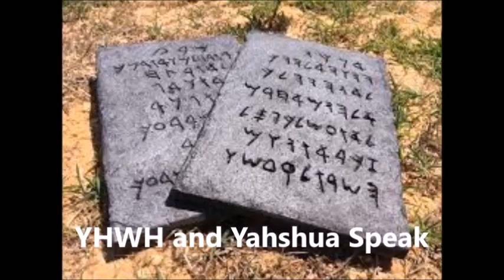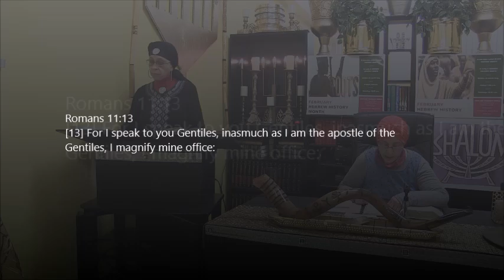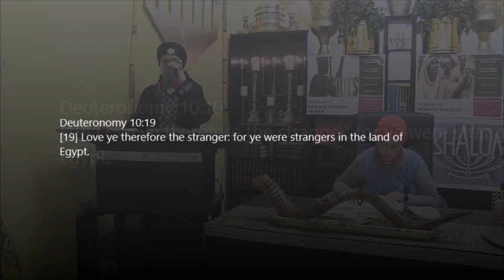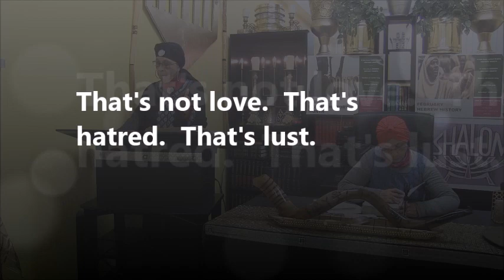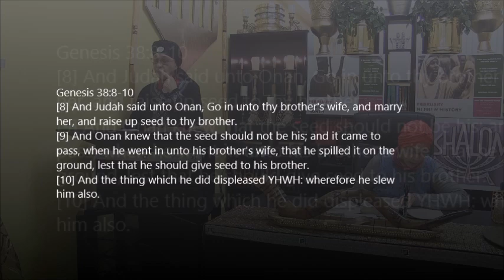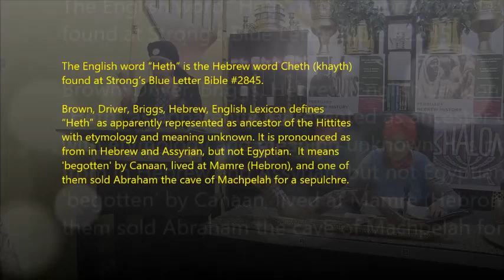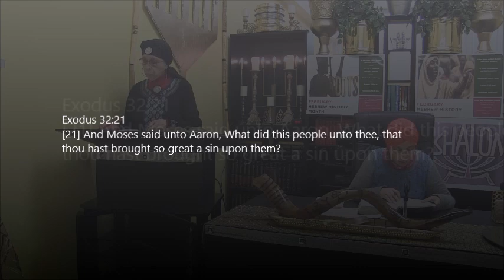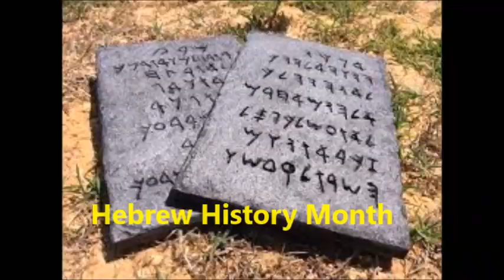Black History Month-The Dynamics of Dominion A Queen Of Israel Prophesied Over King Lemuel - Part 3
725 1/2 Howard Street, Evanston, IL  60202